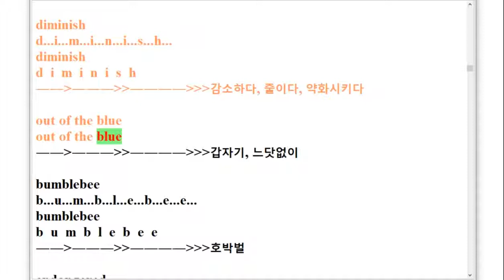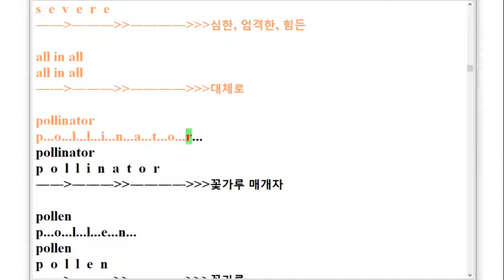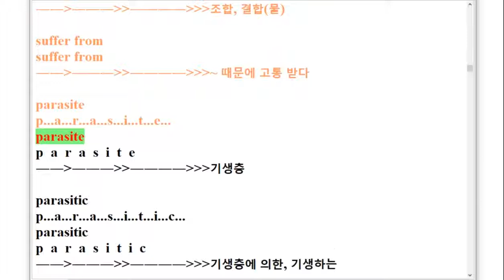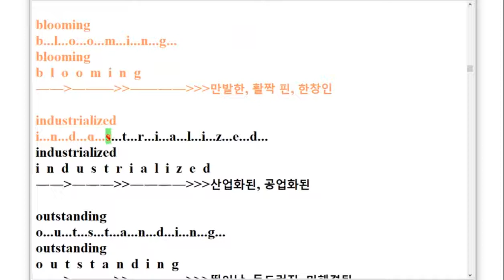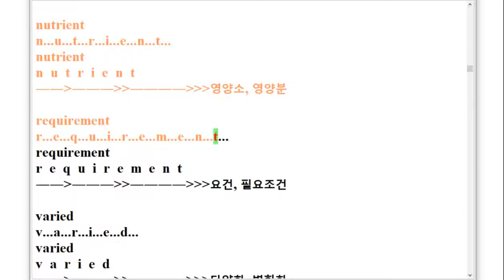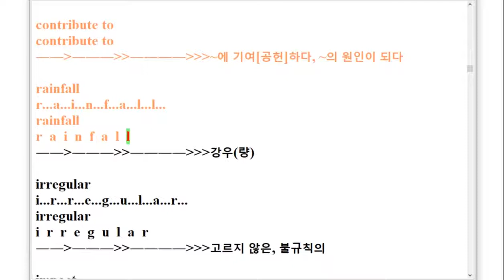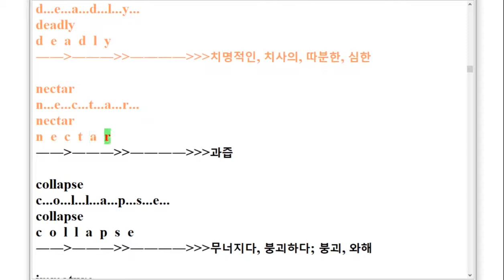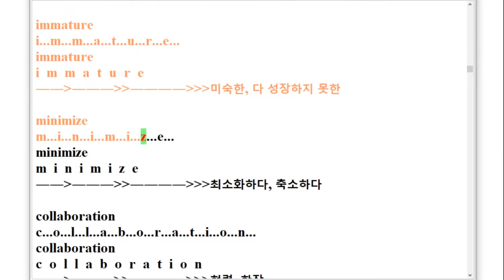VS 고등영어2 시사 박준언 5과 스펠링 암기